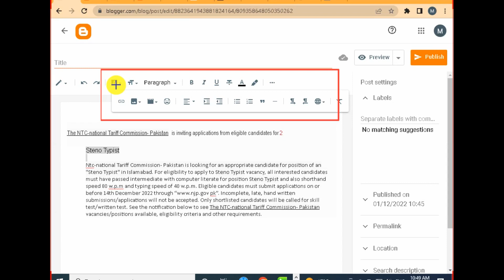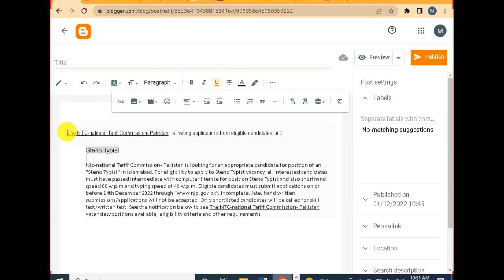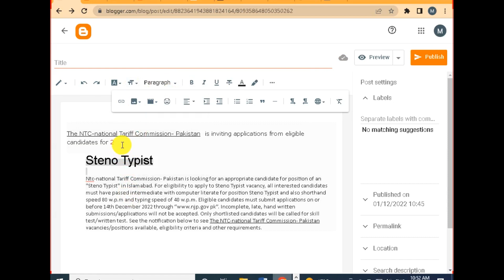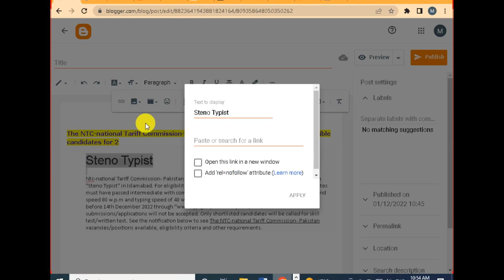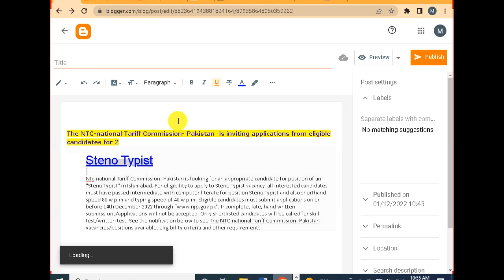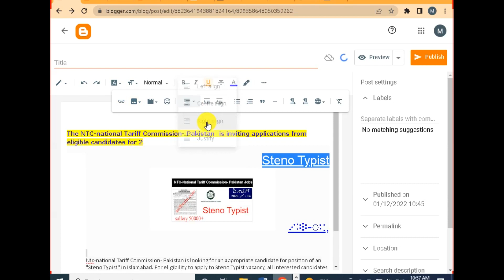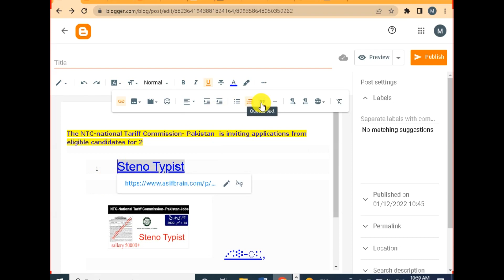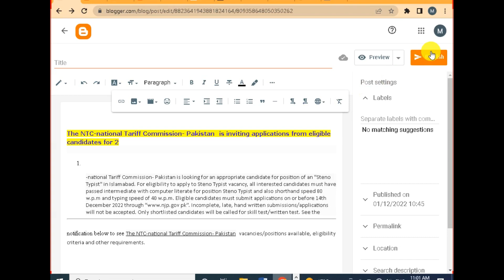how to use blogger toolbar in urdu | how to use toolbar in blogger post | blogger post tool bar